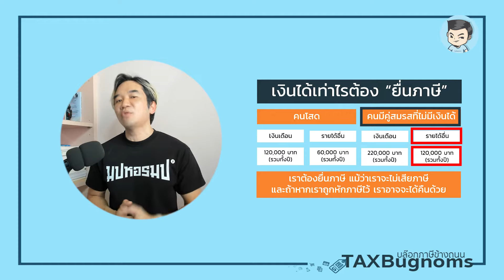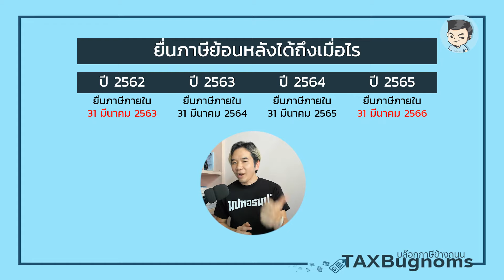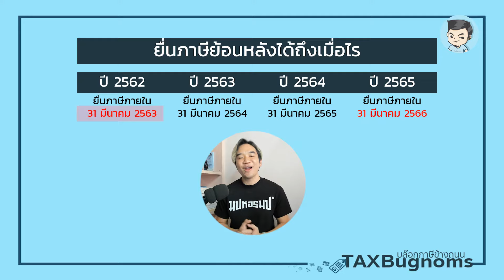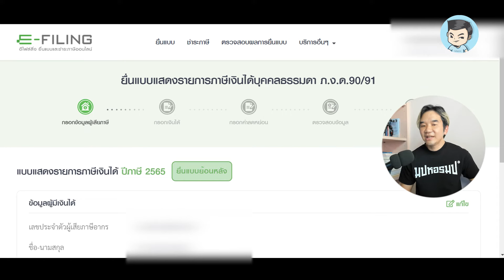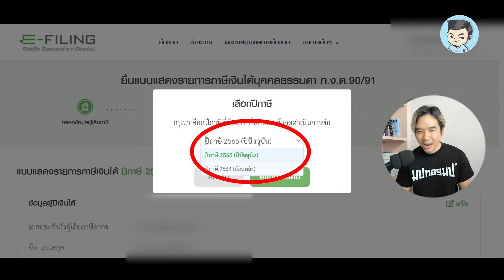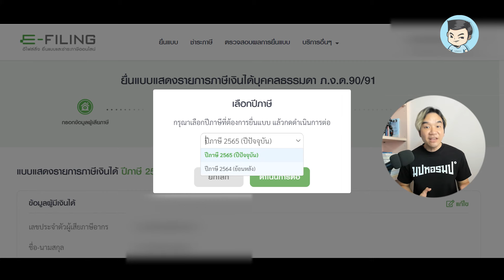ขอคืนภาษีย้อนหลังได้กี่ปี ? ถ้าไม่เคยยื่นภาษีมาก่อน จะถูกตรวจสอบย้อนหลังไหม ?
ขอคืนภาษีย้อนหลังได้กี่ปี นับย้อนหลังยังไง ขอคืนยังไงได้บ้าง และถ้าไม่เคยยื่นภาษีมาก่อน ยื่นตอนนี้จะถูกตรวจสอบย้อนหลังไหม ตอบคำถามสุดฮิตเรื่องภาษีในคลิปนี้ครับ

อันดับแรก คือ ขอคืนภาษี ถ้าให้ตอบสั้นๆ คือ ย้อนหลังได้ 3 ปี เพราะกฎหมายบอกไว้ว่า เราสามารถยื่นขอคืนภาษีย้อนหลังได้สูงสุดถึง 3 ปี นับจากวันสุดท้ายของกำหนดเวลายื่นรายการภาษี

สำหรับภาษีเงินได้บุคคลธรรมดา โดยปกติกฎหมายกำหนดว่า ต้องยื่นภายในเดือนมีนาคมของปีถัดไป ดังนั้นในเดือนมีนาคม 2566 เราสามารถยื่นขอคืนภาษี สำหรับปี 2562 ได้อยู่นะ เพราะปี 2562 นั้นb เรามีสิทธิยื่นภาษีวันสุดท้าย ภายในวันที่ 31 มี.ค. 2563 นั่่นเองครับ

ดูคลิปสอนยื่นภาษีเงินได้ปี 2565 ได้ที่นี่ครับ

ส่วนคำถามว่า ถ้ายื่นภาษีจะถูกตรวจสอบย้อนหลังไหม สิ่งที่อยากให้ทำความเข้าใจ คือ อำนาจการตรวจสอบของสรรพากรครับ  เพราะอำนาจในการตรวจสอบย้อนหลัง ของทางสรรพากรที่มีตามกฎหมาย นั่นคือ

กรณียื่นภาษี ตรวจย้อนหลังได้สูงสุด 5 ปี
กรณีไม่ยื่นภาษี ตรวจย้อนหลังได้สูงสุด 10 ปี

รายละเอียดดูเพิ่มเติมได้ที่คลิปนี้ครับ

0:00 Intro
0:30 ความแตกต่างระหว่างยื่นภาษีกับตรวจสอบภาษี
1:03 รายได้เท่าไรต้องยื่นภาษี
1:43 ถ้าได้คืนภาษี ยื่นย้อนหลังได้กี่ปี
3:18 ยื่นภาษีตอนนี้จะถูกตรวจสอบไหม
4:36 ยื่นภาษีย้อนหลังผ่านเน็ตได้ไหม?
5:15 ระวังเบี้ยปรับและเงินเพิ่ม
6:20 สรุป

พรี่หนอมทำซีรีส์ ยื่นภาษีด้วยตัวเอง มาให้ดูกันสำหรับคนที่สนใจเรื่องยื่นภาษีประจำปี 2565 (ที่ต้องยื่นในช่วงต้นปี 2566) ผ่านระบบอินเตอร์เน็ตของเวปไซด์สรรพากรมาให้ดูกันครับ ฝากติดตามกันไปยาวๆเลยนะครับผม